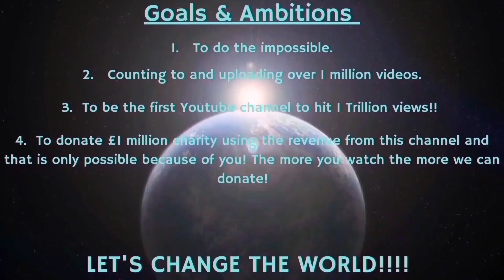Counting to ONE MILLION!!, This is Number 95,612